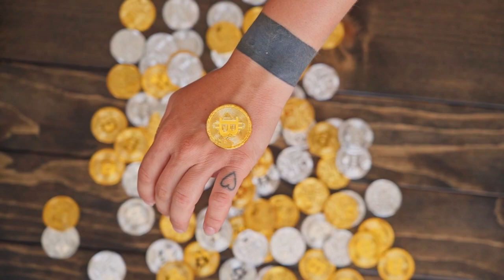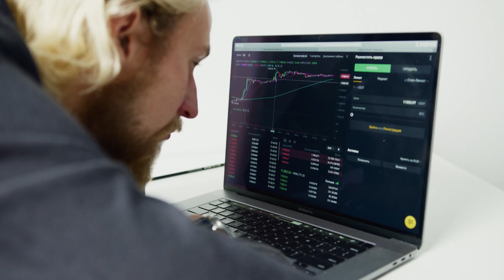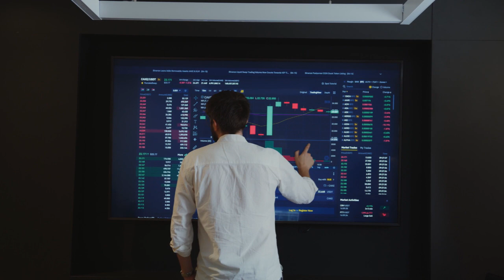ATENÇÃO: AGORA O BITCOIN PODE CAIR MUITO!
De acordo com uma pesquisa divulgada pela Bloomberg, com investidores de Wall Street, a atual queda do Bitcoin deverá buscar os US$ 10 mil em breve.